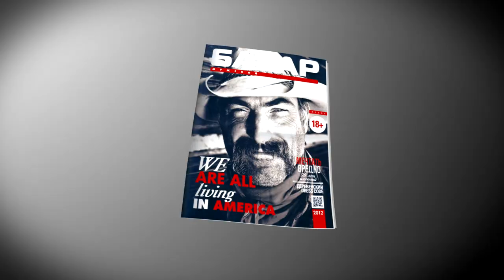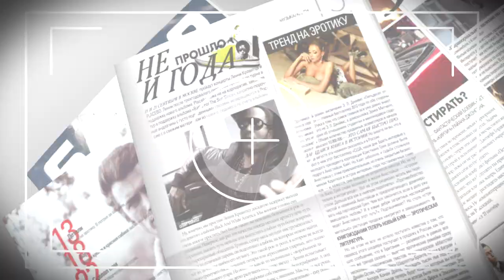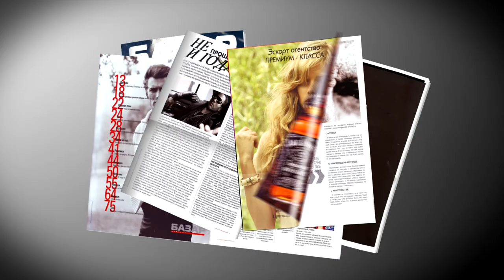"Мужской Базар" на "Ранчо636"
Презентация журнала "Мужской Базар" в "Дасти Голд" 9 сентября 2012.
Операторы - Митрофанов Олег и Трусов Руслан. Монтаж - OM VIDEO.